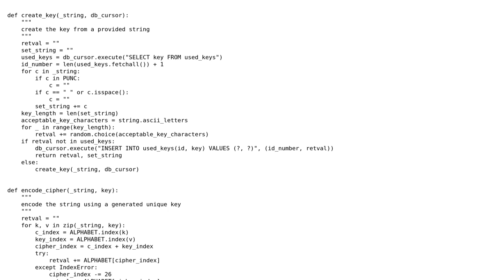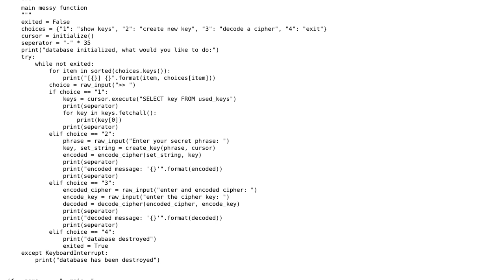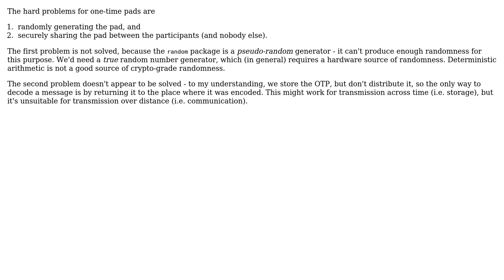Code Review: Simple one time pad cipher (2 Solutions!!)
Code Review: Simple one time pad cipher

With thanks & praise to God, and with thanks to the many people who have made this project possible! | Content (except music & images) licensed under CC BY-SA | Music | Images & others | With thanks to user Toby Speight user Aries_is_there user 13aal and the Stack Exchange Network Trademarks are property of their respective owners. You are responsible for your own actions.